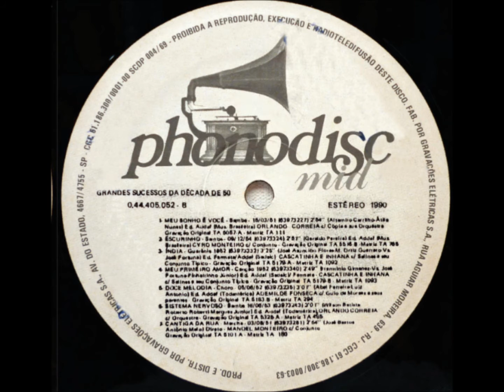MEU SONHO É VOCÊ - ORLANDO CORREA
ORLANDO CORREA
Orlando José Correia ou Orlando Correia (Niterói, 5 de dezembro de 1928 — Rio de Janeiro, 2002)
LP GRANDES SUCESSOS DA DÉCADA DE DÉCADA DE 50
MOTODISCOS PHONODISC
CD REVIVENDO
LP PHILIPS  MEU SONHO É VOCÊ ORLANDO CORREA 1966
Com Cópia e sua Orquestra (Nicolino Copia, conhecido como Copinha (São Paulo, 3 de março de 1910 — Rio de Janeiro, 4 de março de 1984)
LP ALTAMIRO CARRILHO “ENQUANTO HOUVER AMOR” 1959 LP COPACABANA

MEU SONHO É VOCÊ
Meu Sonho é Você, samba de Altamiro Carrilho e Átila Nunes.
Altamiro Aquino Carrilho (Santo Antônio de Pádua, 21 de dezembro de 1924) é um músico, compositor e flautista brasileiro. Este flautista virtuoso transversal já gravou mais de cem discos, compôs cerca de duzentas canções e já se apresentou em mais de quarenta países difundindo o choro brasileiro. Faleceu em  15 de agosto de 2012.
Atila Nunes Pereira nasceu em Niterói, Estado do Rio de Janeiro em 16 de junho de 1908 e faleceu em 26 de outubro de 1968.

(Altamiro Carrilho e Átila Nues)

Quando eu passo pela rua onde mora
Aquela que eu perdi
Numa noite de verão
Ainda hoje eu sei que ela chora
Relembrando com saudade
Aquela amizade que o tempo levou, levou
Meu desejo era ser bem feliz
Mas o destino não quis
Vivo sofrendo afinal
Que é todo o meu mal
Tudo terminou de um modo banal